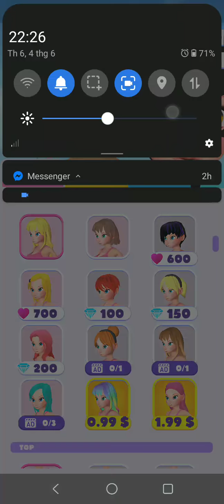Makeover run - Test game and gameplay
Cat Spa - Test game and gameplay